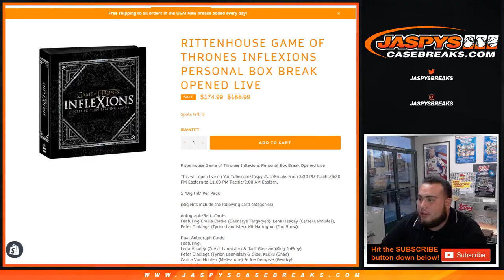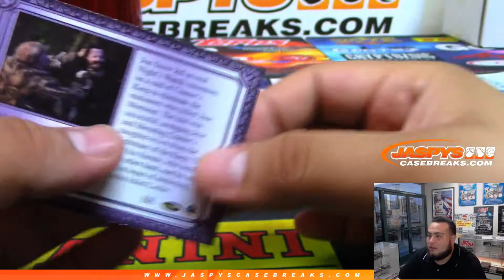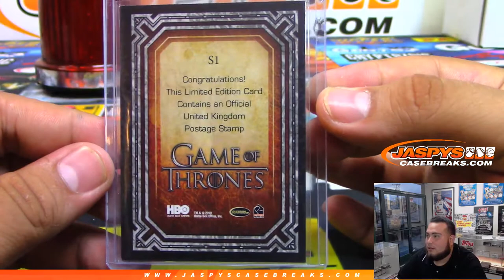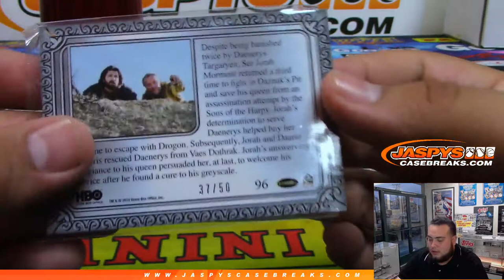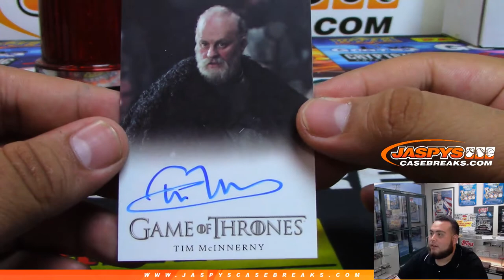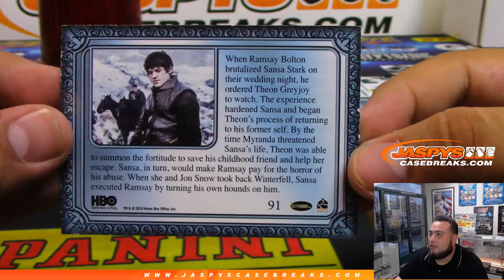6/10/19 PERSONAL BREAK - Rittenhouse Game of Thrones Inflexions 1-Box Break (M.M.)